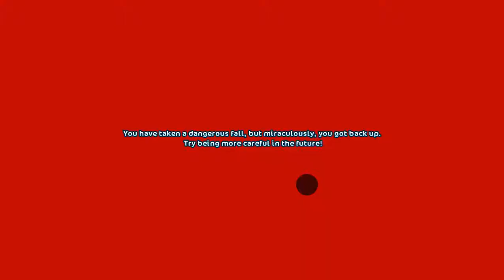SSO Star Stable Online Gameplay Ep 2 {Please Ignore Fuzzy Mic}